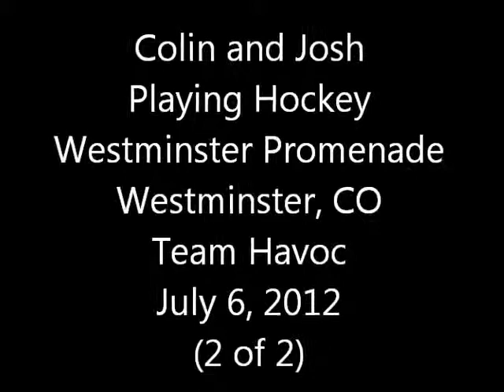ColinJoshHockey07July2012_2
Colin Miller and Josh playing hockey at the Westminster Promenade.  Westminster, Colorado.  July 7, 2012.  Team Havoc